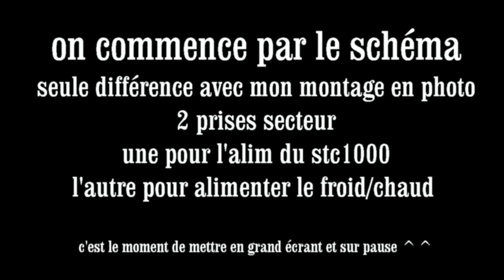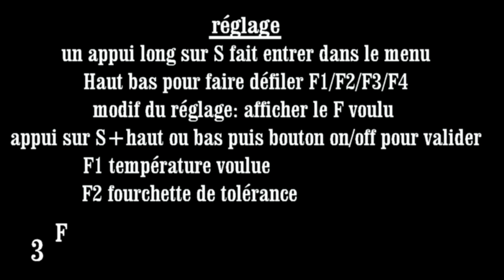[TUTO] STC1000 cablage et réglage [REGULATEUR DE TEMPERATURE]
La température étant une chose TRÈS importante pour la réalisation d'une bière de qualité voila de quoi aider à gerer ça :)

 tuto câblage et réglage d'un régulateur de température stc1000 facilement trouvable que aliexpress entre 10€ et 15€.
Un vieux frigo ou congélo bahut,un trou pour passer la sonde et le fil d’un élément chauffant et c'est parti pour des fermentations à température régulée,obligatoire pour de bonnes lagers et parfait pour les ales été comme hiver  :)

Un blog sympa sur le brassage/livres,ses démarches pour être pro etc plein de bonnes choses